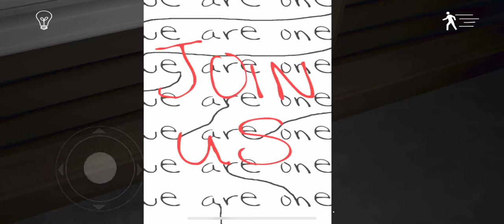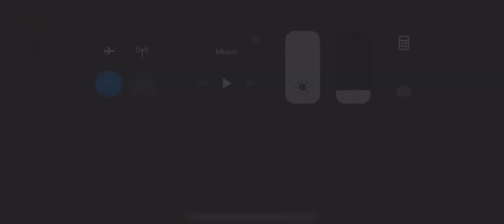Emily wants to Play Part#1